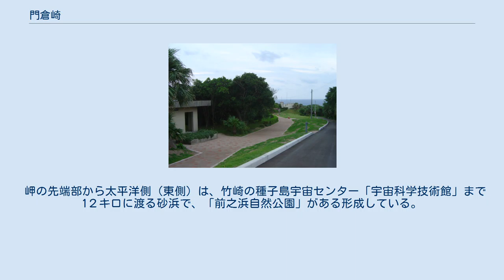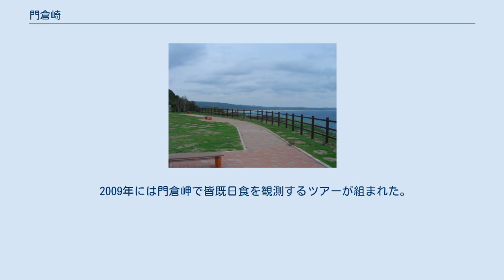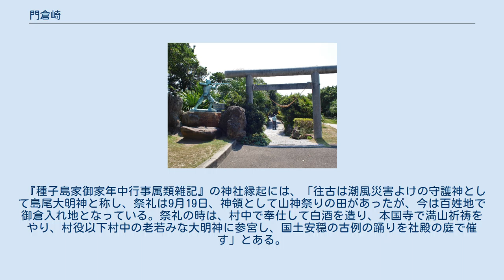門倉崎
門倉岬（かどくらみさき）は、種子島の最南端にある岬である。
 門倉岬から喜界島を結び、屋久島望む右側（西側）が東シナ海で、左側（東側）が太平洋である。
 門倉岬の呼称は1812年（文化9年）5月に伊能忠敬による種子島の測量南隊・門倉一太が苦難の測量を完了して「門倉崎」と自分の姓を記述した。
それまで、1702年（元禄15年）大隅国の「元禄国絵図」によれば「熊毛埼」と記述されている。
 岬の先端部から太平洋側（東側）は、竹崎の種子島宇宙センター「宇宙科学技術館」まで1２キロに渡る砂浜で、「前之浜自然公園」がある形成している。
岬の先端部から東シナ海側（西側）は、屋久島が見渡せる景勝地となっている。
岬の先端部は海食により、高さ約50メートルの断崖となっている。
公園内に「鉄砲伝来紀功碑」や御崎（みさき）神社があり、南蛮船の形状を模した展望台や遊歩道が整備されている。
 2009年には門倉岬で皆既日食を観測するツアーが組まれた。
 1921年（大正10年）1月建立。
 題字は種子島守時（1879年 - 1929年、種子島氏第27代当主）、碑文は西村天囚の撰。
 天文12年(1543)8月25日、西村（にしのむら）の小浦（現在の前之浜）に漂着した明国船に乗船していたポルトガル人によって、日本に火縄銃が伝えられたことを記す。
 岬の南端、断崖の側にある神社。
大国主尊、彦火々出見尊を祭神とする。
岬の形状が動物の尻尾を思わせることから、近世には「島尾大明神」と呼ばれた。
 『種子島家御家年中行事属類雑記』の神社縁起には、「往古は潮風災害よけの守護神として島尾大明神と称し、祭礼は9月19日、神領として山神祭りの田があったが、今は百姓地で御倉入れ地となっている。祭礼の時は、村中で奉仕して白酒を造り、本国寺で満山祈祷をやり、村役以下村中の老若みな大明神に参宮し、国土安穏の古例の踊りを社殿の庭で催す」とある。
 岬の南端。
手前に見える鳥居は御崎神社